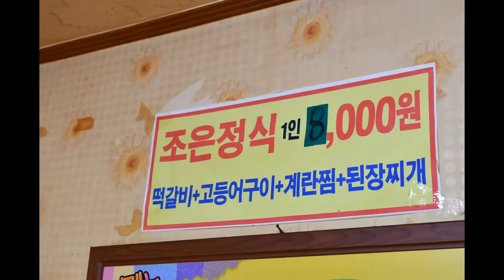경주맛집 떡갈비가 맛있는 곳 조은밥집입니다.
단돈 8,000원에 떡갈비 정식을 먹을 수 있는 경주맛집 조은밥집입니다. 떡갈비 정식에는 떡갈비, 된장찌개, 생선구이, 계란찜이 포함되어 있어요.

저렴한 가격으로 든든한 한 끼를 먹고 싶다면 이곳을 찾는 것도 좋은 선택이 될 것 같습니다.

주소 : 경주시 원효로 183